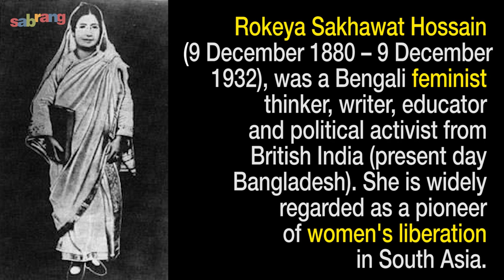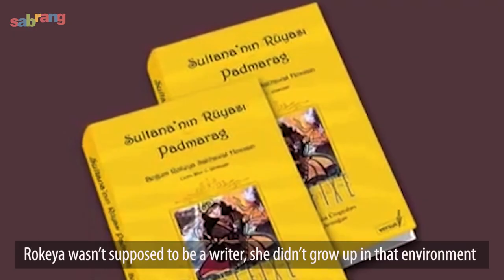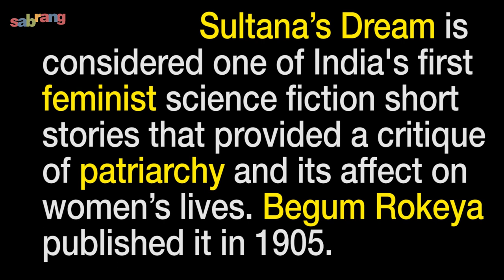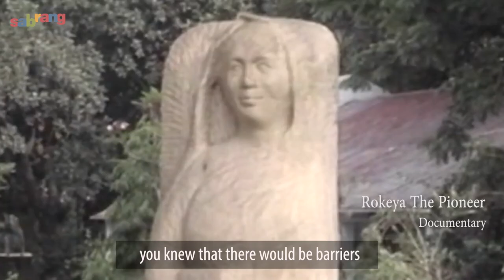How Begum Rokeya dared women to dream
Rokeya Sakhawat Hossain, considered to be India's first Bengali Muslim Feminist, challenged the social status quo of her time and ridiculed outmoded gender practices while preaching the relevance of equality, women’s education and freedom. Her feminist utopian story 'Sultana's Dream' attempted to make role reversals showing men as the inferior sex and questioned the violence and discrimination perpetuated through the category of gender, providing a critique of patriarchy and the affect of it on women’s lives.
Watch this SabrangIndia exclusive video to get a glimpse of Begum Rokeya's legacy and listen to what her admirers have to say about her.